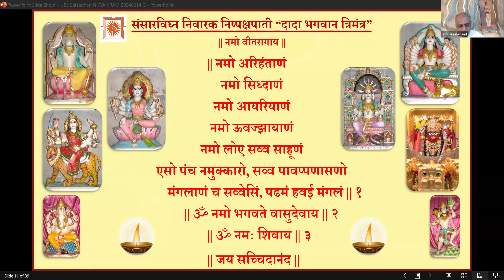23 Aug2024 Dada Bhagwan JSS Apt Dr Shaileshanandji, Samayik on Vani, invoking Dada Bhagwan, for Vani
Dada Bhagwan JSS Apt Dr Shaileshanandji, Samayik on Vani, invoking Dada Bhagwan, for Syadwad Vani.